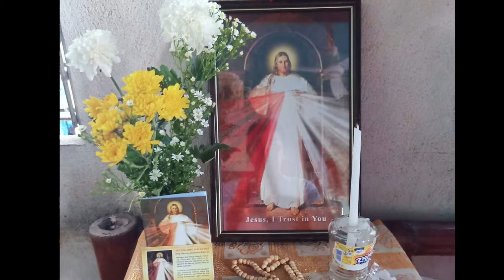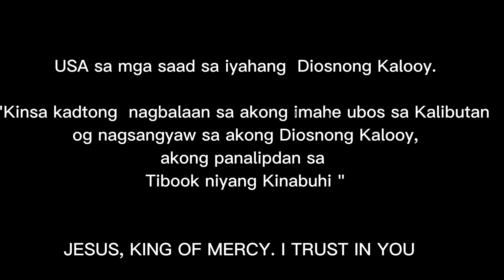Tara sama tayo sa permanent enthronement | Our Enthronement Journey | Serbisyo para sa Ginoo